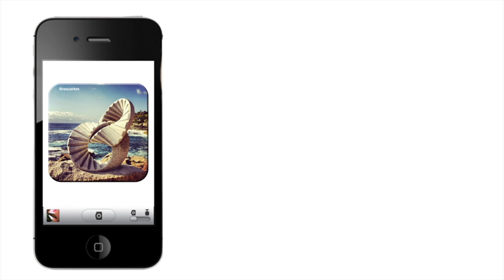2nd Annual SxSmoments Photo Contest Sculpture by the Sea Bondi 2014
Share your favourite moments from Sculpture by the Sea Bondi 2014 on Instagram using the hashtag SxSmoments & you could WIN a trip to Perth as an Official Photographer for our 11th Annual Exhibition at Cottesloe in March 2015.